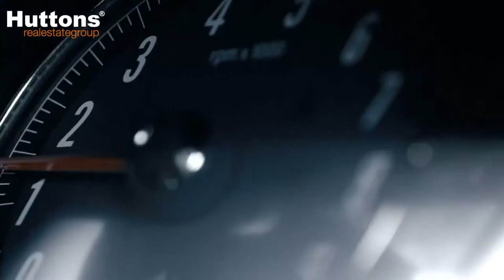V On Shenton - Hidden Gem In Greater Southern Waterfront At Shenton Way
Find out why V On Shenton is the hidden gem